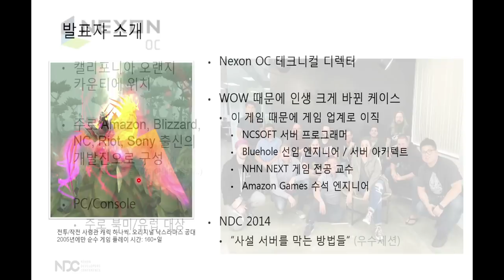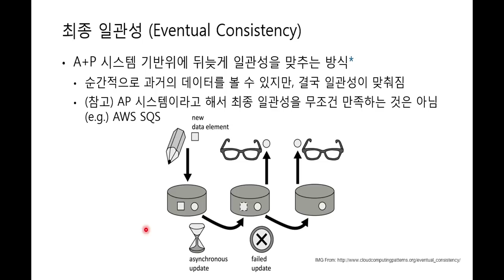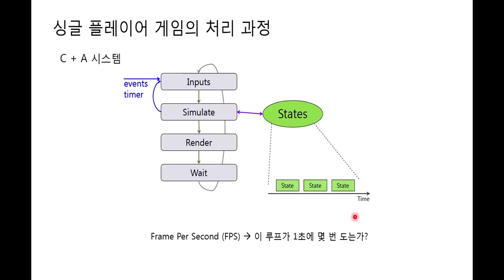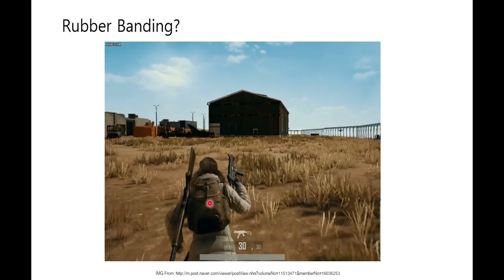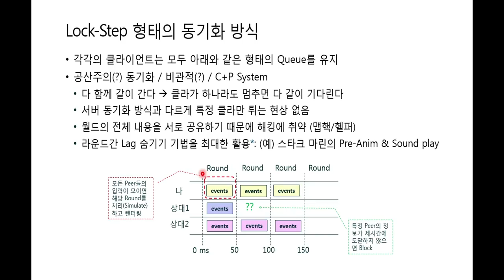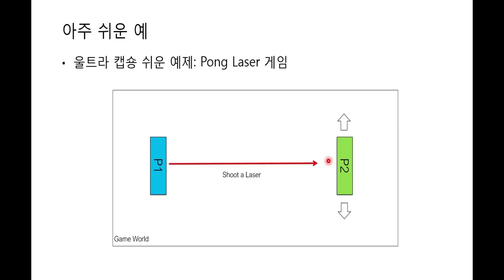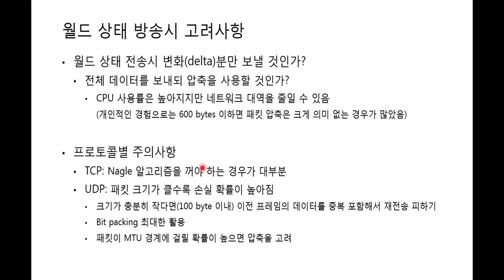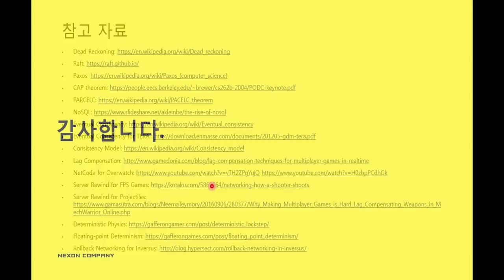[NDC] CAP 이론을 통한 네트워크 동기화 기법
NDC 2018  [CAP 이론을 통한 네트워크 동기화 기법] 세션 공유드립니다.

1. 발표자 성함 : 구승모

2. 발표자 소개 : 넥슨 오렌지카운티 스튜디오에서 기술 책임자 역할을 맡고 있습니다. 이전에는 Amazon Games의 수석 엔지니어로서 게임서비스에 관련된 일을 하였으며, NHN NEXT의 게임전공 교수로 재직하며 다수의 게임 소프트웨어 엔지니어들을 키워낸 경험도 있습니다. 참여했던 게임 프로젝트는 다수의 소규모 게임을 포함한 NCSOFT L3, Bluehole TERA 등이 있습니다.

3. 세션 소개 : 이번 세션에서는 멀티플레이어 게임 동기화에 대한 깊이 있는 내용을 다룹니다. 멀티 플레이어 게임은 사실상 하나의 분산 시스템입니다. 분산 시스템을 디자인 하기 위해서는 CAP theorem을 그 출발점으로 삼는 경우가 대부분입니다.
그래서, 이 CAP 개념이 게임 동기화 메커니즘 구현시에 어떻게 적용될 수 있는지, 게임 장르나 스타일별로 어떤 선택지를 가져갈 수 있는지에 대한 설명을 드립니다. 그리고, 최신 동기화 기법 트렌드중 하나인 서버 되돌리기를 통한 동기화에 대한 설명도 드립니다. 이를 통하여 네트워크 동기화를 구현하려는 분들에게 조금이나마 도움되기를 기원합니다.

감사합니다.